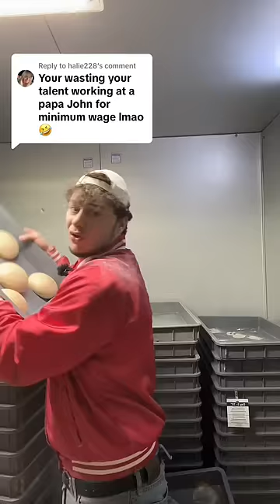Am I really Wasting My Talent?